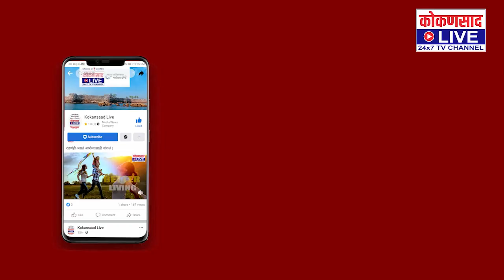पहिल्या पसंतीच्या मतावर,पहिल्याचं फेरीत विजयी होणार : बाळाराम पाटील